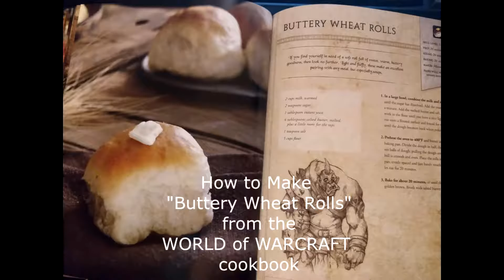Making Rolls from The WORLD of WARCRAFT cookbook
Making Rolls from The WORLD of WARCRAFT cookbook. first actual video. sorry for the quality